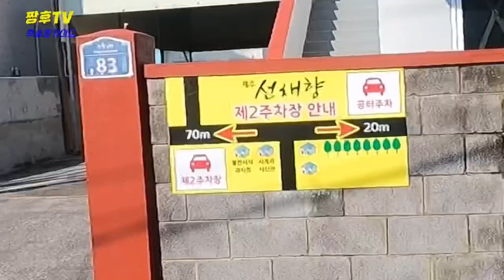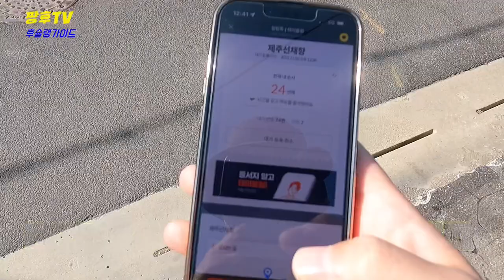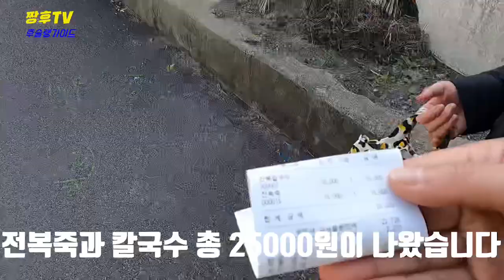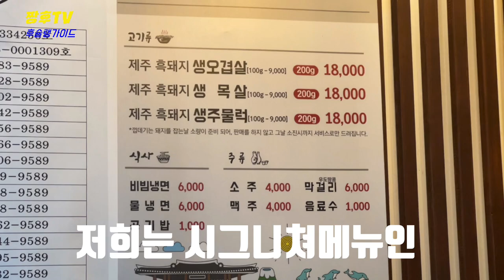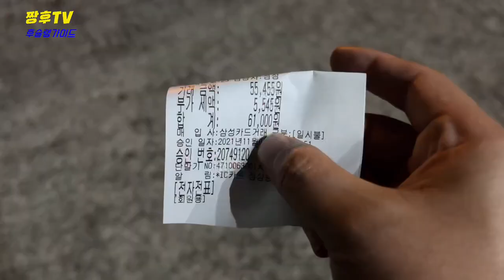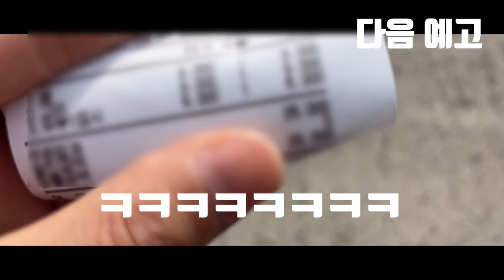대기 없이 먹기 힘들다는 제주도 핫플 4곳!! | 기다릴만큼 맛있을까? | (솔직리뷰) | je ju hot place !!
제주도에 줄을 서서 먹는다는 핫플레이스 4곳을 직접 방문해 봤습니다 !!

☆선채향

제주 서귀포시 안덕면 사계남로84번길 6

매일 11:00~17:00

☆오는정 김밥

제주 서귀포시 동문동로 2

매일 10:00~20:00

☆인스밀 카페

제주 서귀포시 대정읍 일과대수로27번길 22 1층

매일 10:30분 오픈

☆새벽숯불가든

제주 서귀포시 성산읍 오조리 458

매일 11:30~22:00